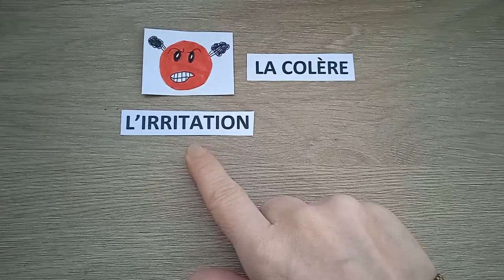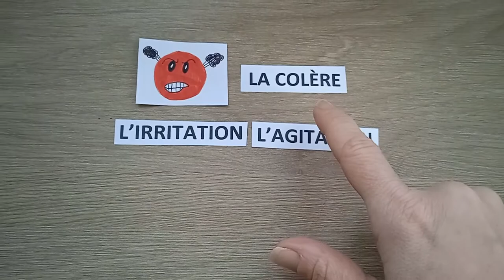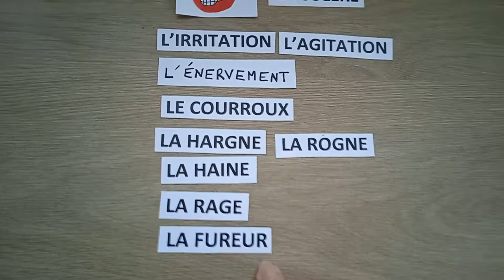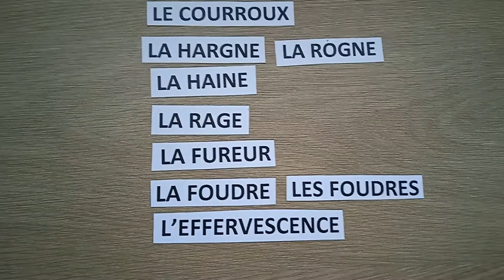Apprendre les synonymes de COLÈRE en français - vidéo 73 - FR/IT/EN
Sur Vocabolario Francese nous apprenons des synonymes, c'est-à-dire des mots en français totalement différents mais qui veulent dire exactement la même chose. Les synonymes sont utiles pour améliorer son niveau d’expression en français. Ils peuvent avoir des « nuances ». Nous voyons aujourd’hui les synonymes du mot « la colère » : l'irritation / l'agitation / l'énervement / le courroux / la hargne / la rogne (familier) / la haine / la rage / la fureur / la (les) foudre(s) / l'effervescence / l'ébullition.

Musique utilisée
Titre : Spark
Auteur : Vexento